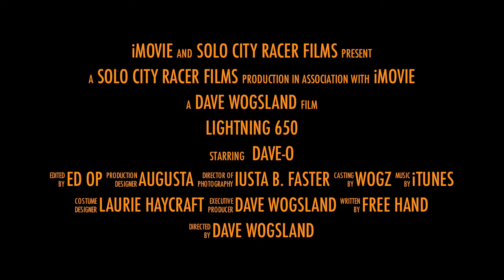Cafe Racer- Solo City Racer- Movie Trailer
Join in the journey and transformation of a stock 1971 BSA 650 Lightning motorcycle into a cafe racer.